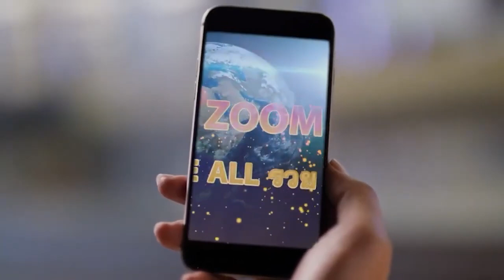Zoom Idol 640220 ชยานี พรหมมะกฤต